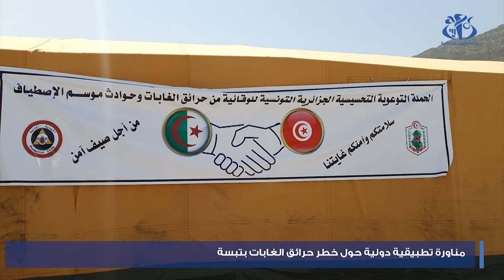تبسة: مناورة تطبيقية دولية للحماية المدنية حول إخماد الحرائق وتقنيات التحكم فيها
تبسة (وأج)- احتضنت ولاية تبسة مناورة تطبيقية دولية للحماية المدنية حول إخماد الحرائق وتقنيات التحكم فيها وذلك بإشراف مباشر لمدير تنظيم وتنسيق الإسعافات بالمديرية العامة لذات السلك النظامي,
العقيد مولاي خليفة, وحضور السلطات الولائية المدنية والعسكرية.